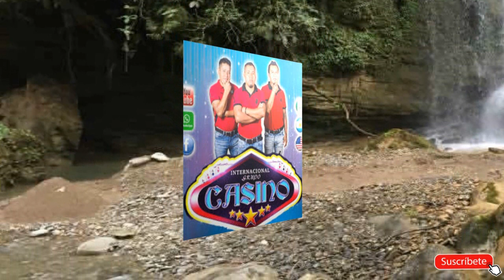Desperté pensando en ti - Internacional Grupo Casino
Un temas del Internacional Grupo Casino de Huautla de Jimenez Oaxaca ( Por todas la eternidad ) .